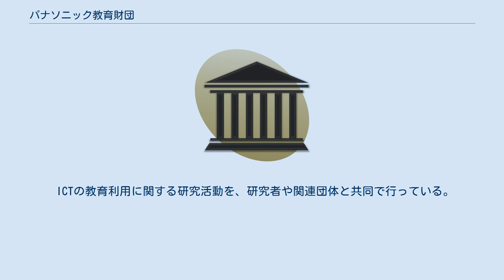パナソニック教育財団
公益財団法人パナソニック教育財団（パナソニックきょういくざいだん）は「次世代を担う子どもたちの『未来をつくる創造力と豊かな人間性』を育む活動」に取り組んでいる公益財団法人。
 学力向上や人間力向上などの教育課題の改善に、ICTを効果的に活用して取組む教育実践に対して助成を行う。
 助成は1年間の研究を対象にし、毎年約70件に対して、各50万円の助成金を贈呈。
応募資格は小・中・高等学校、特別支援学校、教育センターなどの団体。
 また、2年間の継続研究に対して助成する「特別研究指定校」の制度があり、実践の過程や成果を広く公開している。
 応募資格は小・中学校、助成金額は150万円で毎年4件程度が対象である。
 さらに、学校現場に詳しい大学の研究者が1年間に3回（合計6回）学校を訪問し、相談・アドバイスを行う。
 大学等の高等教育機関の研究者が行う、学校の教育実践活動を支援・助言する研究や、実践活動のヒントあるいはモデルとなる研究に対して助成を行う。
 研究のプロセスや成果を財団のホームページなどを通じて、学校現場の教員に役に立つ形で発信。
 デジタルテレビや電子黒板などのICT機器を授業の中で活用するための研修事業を展開している。
 多くの教員が授業ですぐに使える研修教材を提供し、校内研修などで利用できるようにしている。
 ICTの教育利用に関する研究活動を、研究者や関連団体と共同で行っている。
 日本人の心の荒廃に危機感を抱き、これに歯止めをかけたいとの思いを共有する有識者16名が集い、「こころを育む総合フォーラム」が設立。
 公開シンポジウムや出版物、優れた活動の表彰などを通じて、こころを育む活動を応援している。